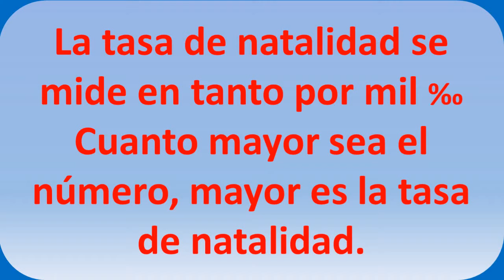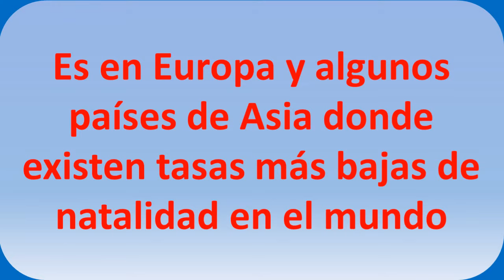paises con menor tasa de natalidad en el mundo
top 10 países con menor tasa de natalidad.  Las menores tasas de natalidad del mundo con los últimos datos disponibles.  Conoceremos también qué es el índice de natalidad y cómo se calcula.  El indice de natalidad por países y como se calcula la tasa de natalidad.  Veremos la tasa de natalidad de España, una de las más bajas del mundo.